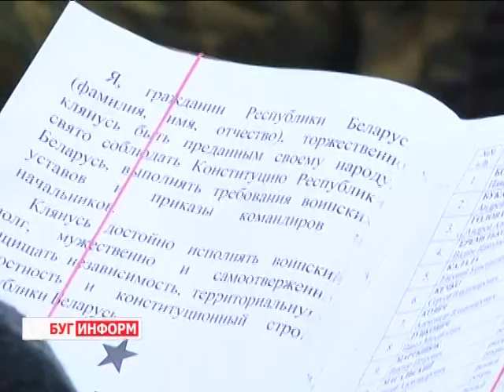2014-12-15 г. Брест. Областная присяга. Телекомпания Буг-ТВ.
13 декабря в соединениях и воинских частях Вооружённых Сил Республики Беларусь прошли торжественные мероприятия, посвящённые принятию Военной присяги новым пополнением. По всей стране 9 тысяч солдат произнесли слова торжественной клятвы и присягнули на верность Родине.
В торжествах приняли участие представители министерства обороны, местных органов власти, общественных организаций, ветераны, родные и близкие военнослужащих, призванных в ряды белорусской армии для прохождения срочной военной службы и службы в резерве. Берестейские новобранцы один из главных дней своей военной жизни провели на священной земле Брестской крепости.